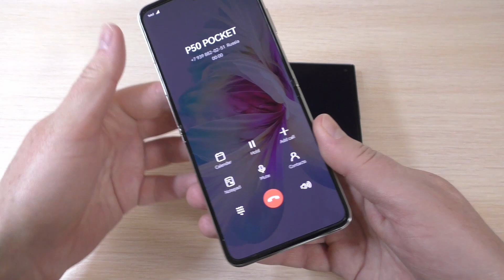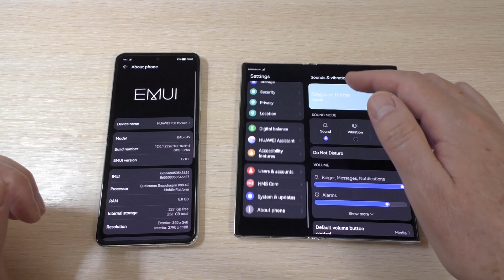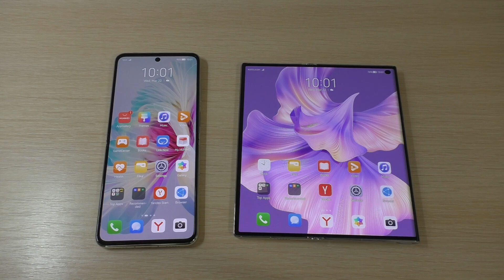HUAWEI P50 Pocket vs HUAWEI Mate Xs 2 Incoming Calls